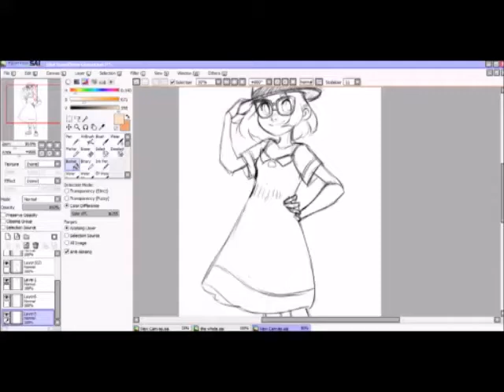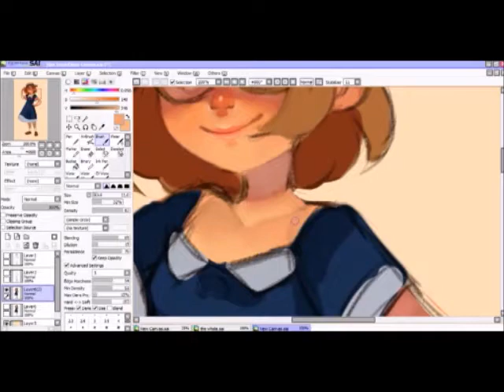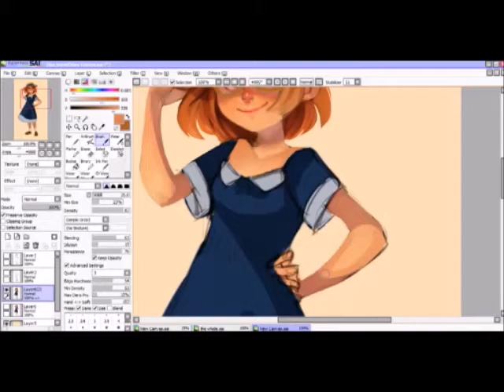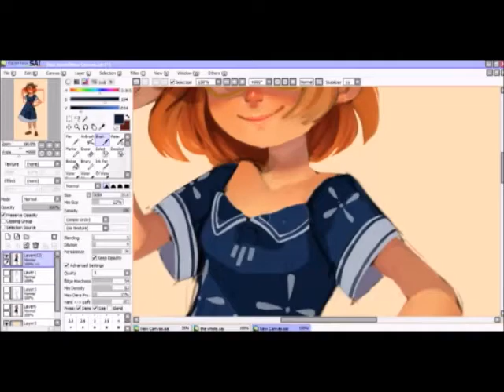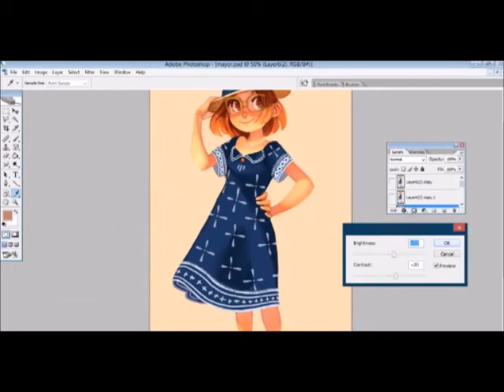The Mayor! [Gift] Speedpaint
Tumblr user UchiFawn's ACNL mayor out of admiration

Total time: ~3hrs
Programs: Paint Tool SAI + Photoshop CS2
Tablet: Intuos Pen Small
Song: K.K. Bubblegum